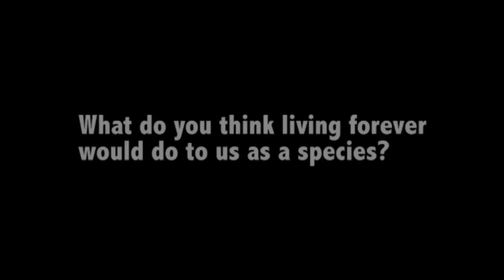Immortality And The Human Species